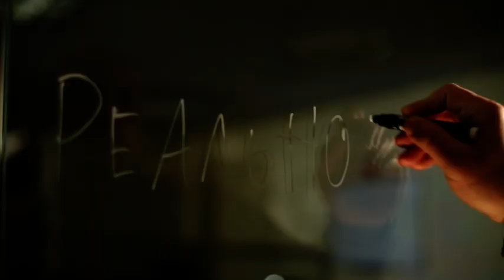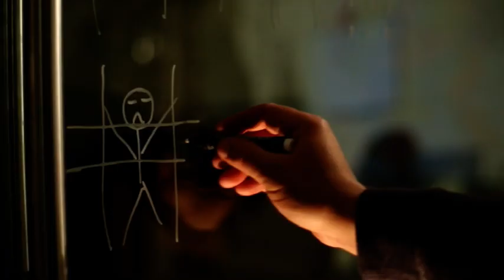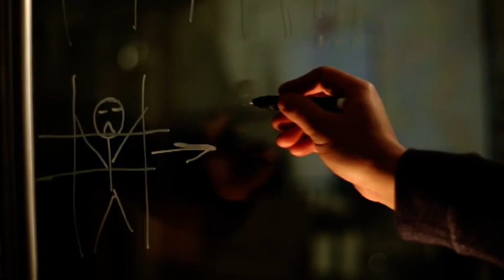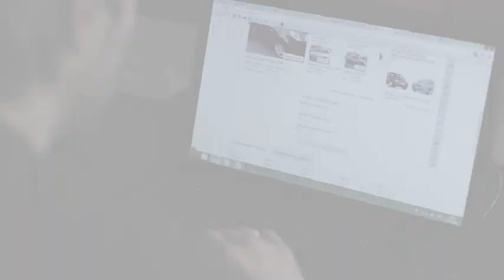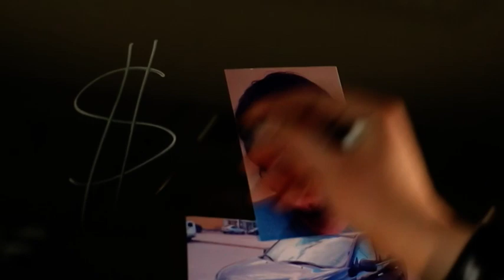REAL MYSTIC. A DEMON ENTERS THE FAMILY CAR, IT COMES TO LIFE AND ALMOST KILLS THE OWNER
A couple, Ihor and Iryna, bought a cursed car - the car comes to life, turns on appliances, and even drives itself! After the car nearly crushed its owner, the couple raised the alarm and invited Andriy to investigate the mysterious phenomena. What is really going on with the car?